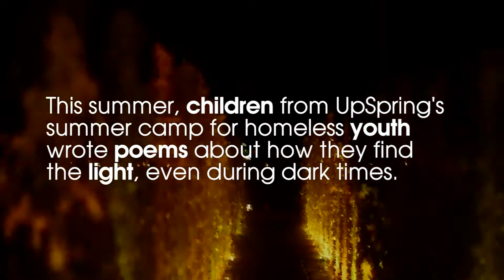The Light in Me | New Music for BLINK by Peter Adams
In the summer of 2017, children from Cincinnati’s UpSpring summer camp for homeless youth wrote poems about how they find the light, even during dark times. Cincinnati-based composer/multi-instrumentalist Peter Adams put their poems to music for BLINK Festival 2017. Now you can hear their song again for BLINK 2022!